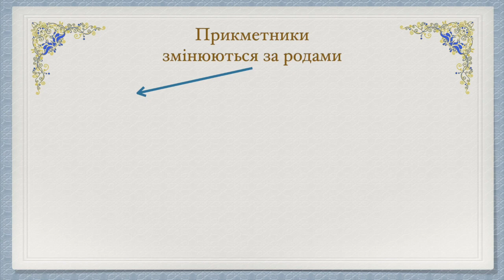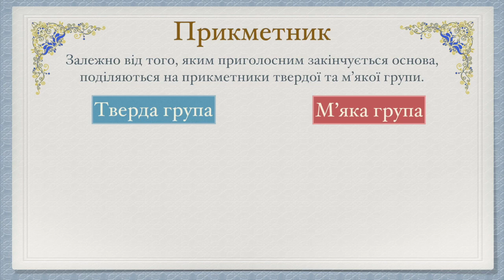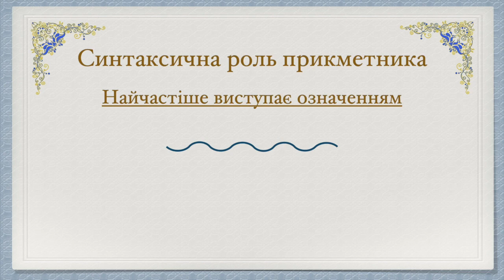Прикметник Частина мови Українська мова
Теорія: Прикметник — самостійна частина мови, що виражає ознаку предмета і відповідає на питання який?
Прикметник — самостійна частина мови, що виражає ознаку предмета і відповідає на питання який? яка? яке? які? чий? чия? чиє? чиї?

ЯКІСНІ, ВІДНОСНІ І ПРИСВІЙНІ ПРИКМЕТНИКИ
За характером ознаки, яку вони виражають, морфологічними і словотворчими особливостями прикметники поділяються на якісні, відносні і присвійні:

    якісні — велика, духмяне, опуклий, гарячі;
    відносні — дерев’яні, військова, приміський;
    присвійні — сестрин, вчителів, заяча, мамин.

Виділяються також проміжні групи прикметників, що поєднують присвійне і відносне значення:

    присвійно-якісні — ластів’яче, дівоча, орлиний;
    відносно-якісні — творчий, срібна, вишневе.
Початкова форма прикметника — називний відмінок однини чоловічого роду.

Прикметник змінюється:

    за родами: жовтий (олівець) — ч.р., жовте (сонце) — с.р., жовта (трава) — ж.р.;числами: жовтий (олівець) — однина, жовті (олівці) — множина;відмінками: жовтий (олівець) — Н.в, жовтого (олівця) — Р.в.

Прикметник узгоджується з іменником у роді, числі, відмінку.

У реченні прикметник виступає узгодженим означенням, іноді — іменною частиною складеного присудка:
За дурною головою і ногам нема спокою (Народна творчість).
Яка важка у вічності хода! (Л. Костенко).

Прикметник, який перейшов в іменник, може виступати підметом, додатком:
Операційна була підготовлена до прийому пацієнта.